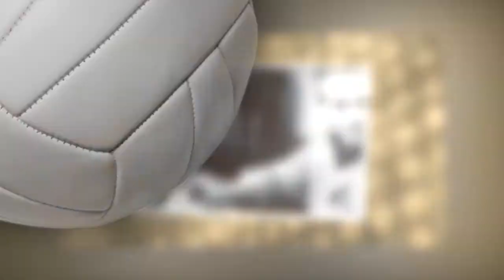AK 47 History - កំនើតកាំភ្លើង AK 47 - ប្រវត្តិកាំភ្លើង AK 47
ប្រធានបទ៖ AK 47 History - កំនើតកាំភ្លើង AK 47 - ប្រវត្តិកាំភ្លើង AK 47 ​​
ខ្ញុំបង្កើតវីដីអូឡើង ក្នុងគោលបំណង ចែករំលែកនូវចំណេះដឹង បទពិសោធន៍ និងភាពរីករាយ... ...(បើមានកំហុសឆ្គង សូមមេត្តាអធ្យាស្រ័យ)